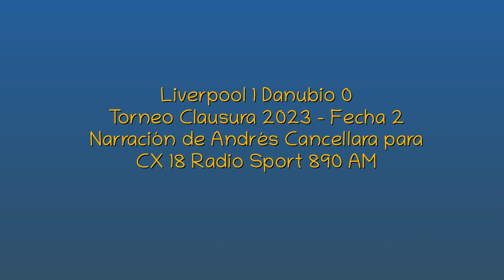Liverpool 1 Danubio 0 - Clausura 2023 (por Andrés Cancellara)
El gol de Alan Medina, por Andrés Cancellara y Darío Alberti para Sport 890.